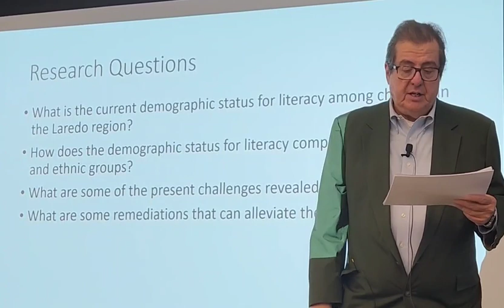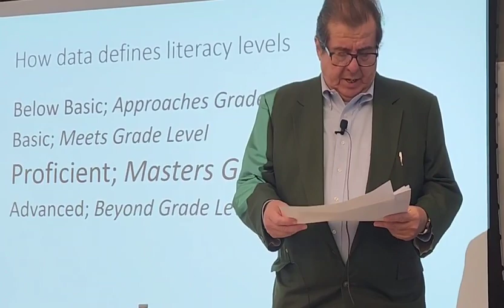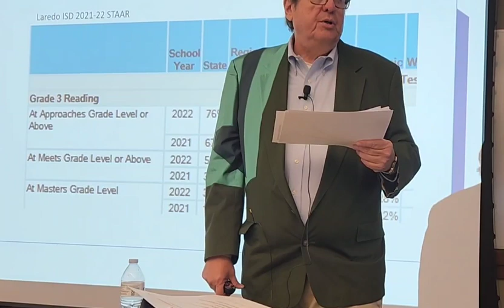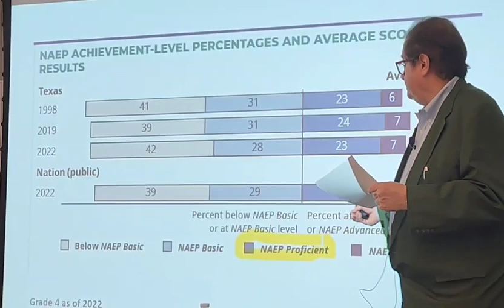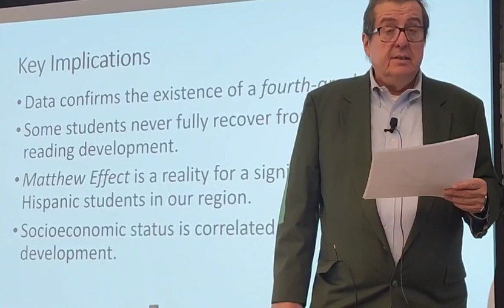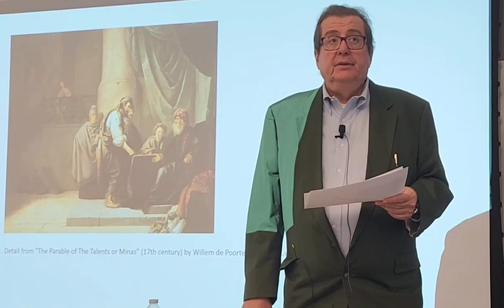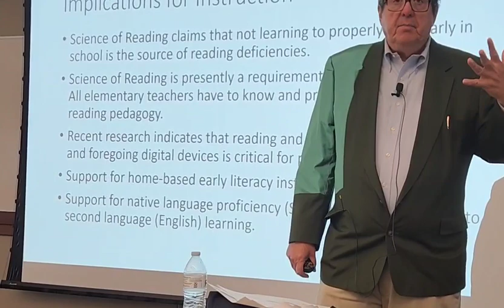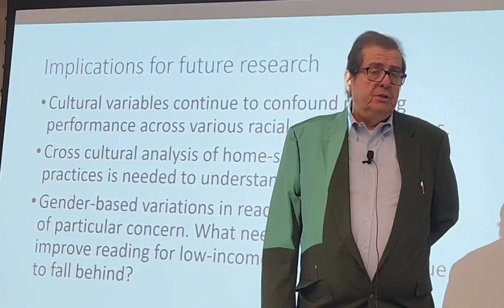Status of Literacy in Laredo & Texas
This video is a presentation on the current demographics for literacy development in Laredo, Texas. I focus on students of Mexican descent in grades between 3rd and 8th grade, and I provide implications for instruction and further research.